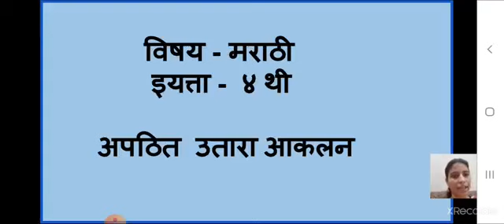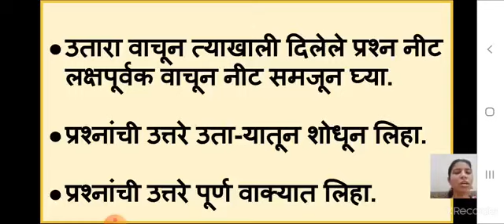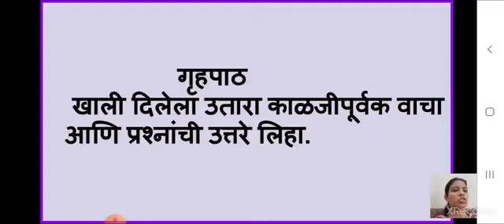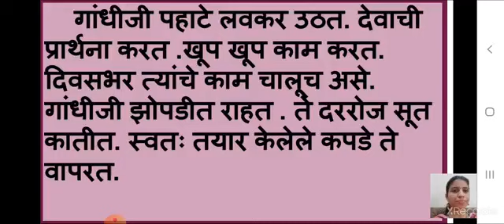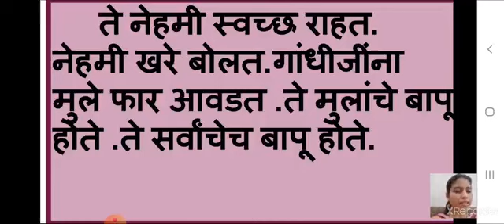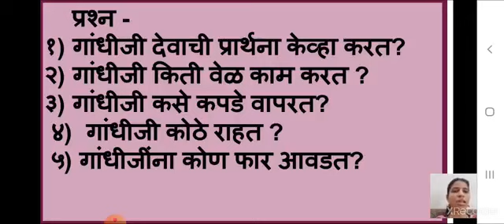Class 4 mar unseen passage